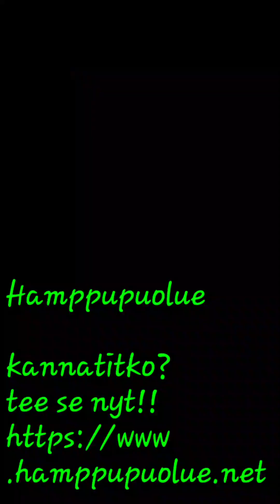Hamppua eduskuntaan mielenosoitus 2024